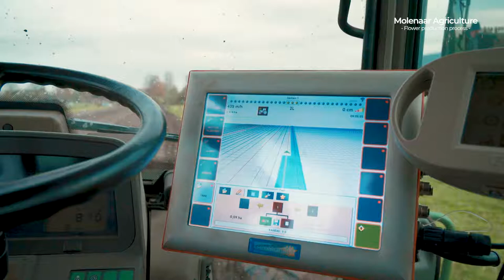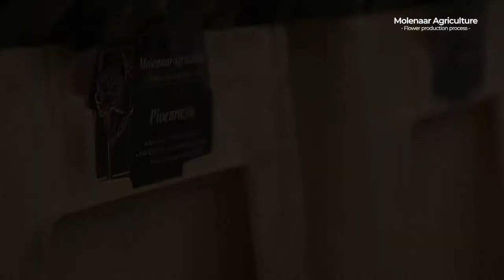Flower production process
Proudly we show our flower production process in this video. Enjoy the movie, sit back and relax.